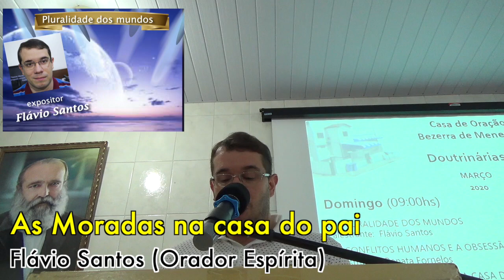As moradas na Casa do Pai (Flávio Santos)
Palestra proferida na COBEM (Salvador/BA) em 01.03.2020.